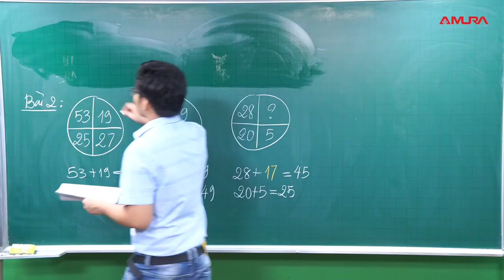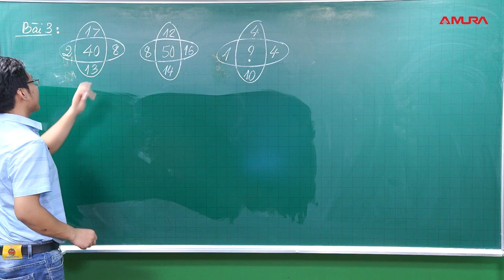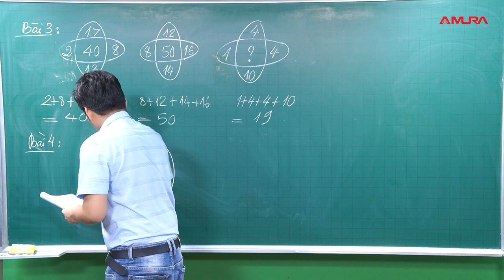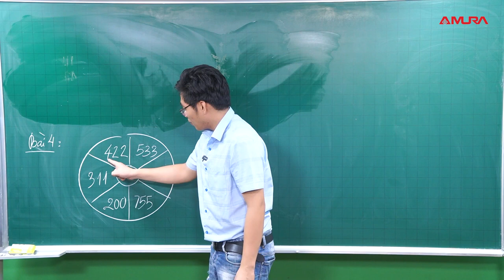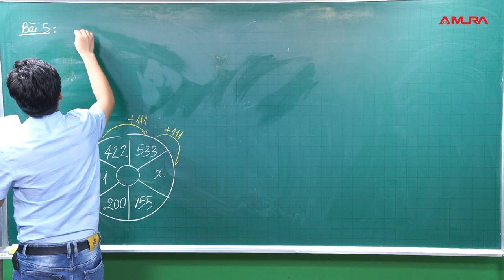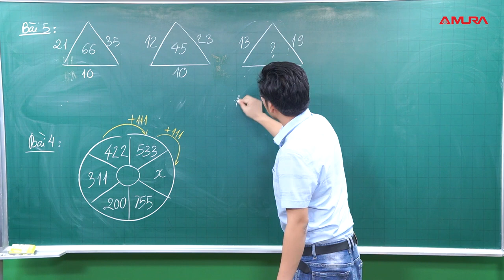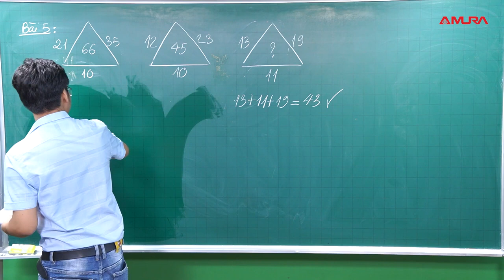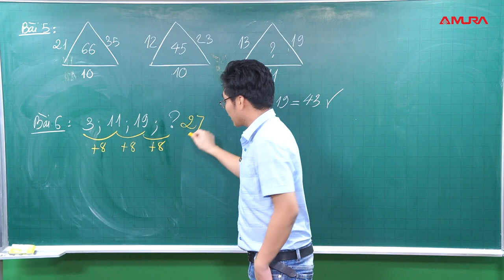Bài toán Tư duy logic có quy luật Lê Mạnh Cường Phần 2